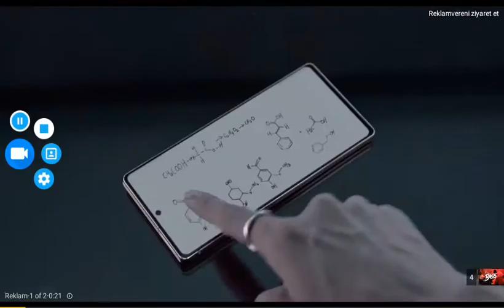Bass Bosted Mix kulaklık takıp son seste dinlemelisiniz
kesinlokle dinleyim
 bass müsic movent